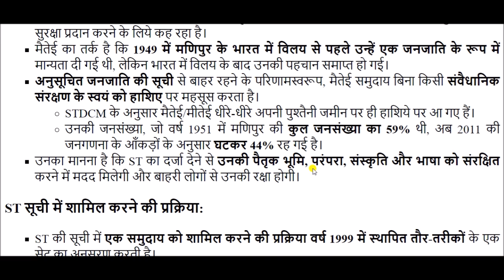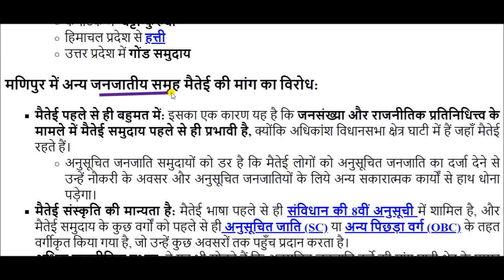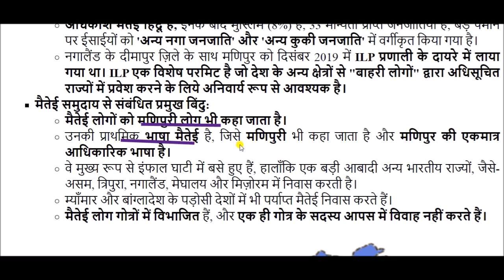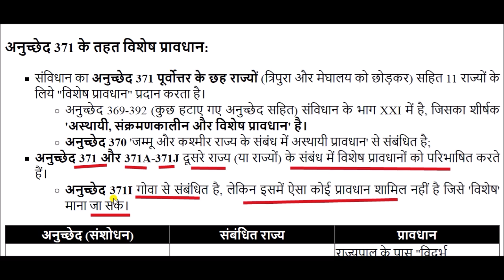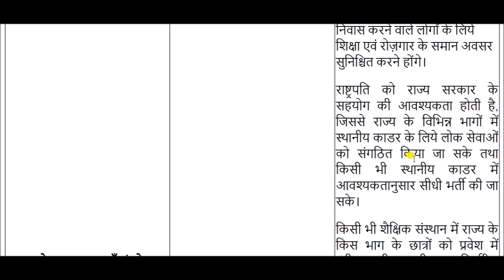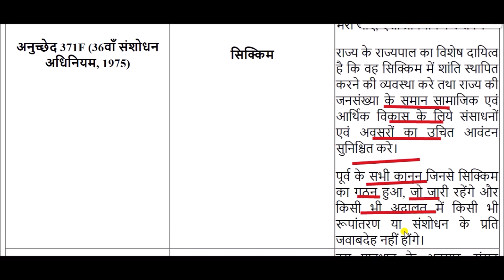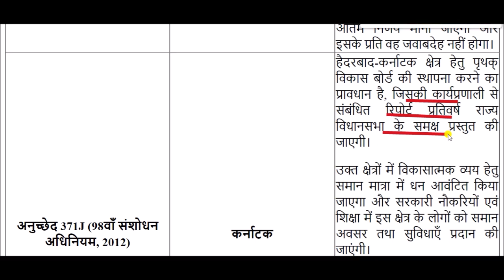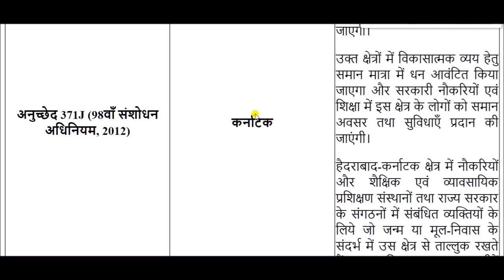मैतेई द्वारा अनुसूचित जनजाति के दर्जे की मांग || Scheduled Tribe status demand by Meitei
Scheduled Tribe status demand by Meitei for All Competitive Exams like SSC, Railway, IB, Bank, UPSC, BPSC, MPSC, PCS, etc.